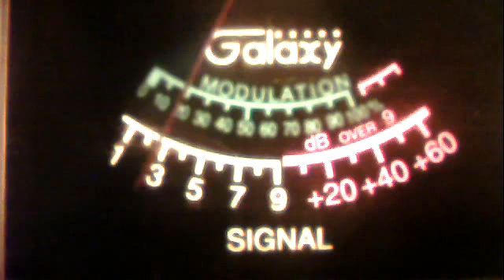51va--jw in cali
51charlieva's webcam video March 30, 2011 09:24 AM